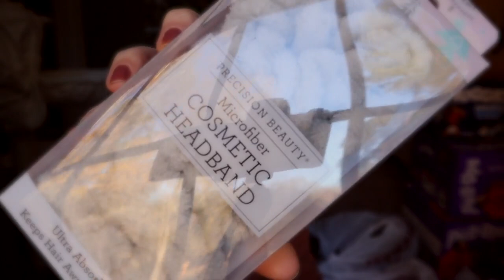Can I pull off this SURPRISE?!? Target + TJ Maxx HAUL + Paying the price for my choices 😉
➡️Get $40 when you sign up for Rakuten + Get Cashback from your favorite stores while doing your Holiday Shopping!  ⬇️⬇️⬇️

IN TODAYS VIDEO:
Quarter Zip Sweater (SO DANG SOFT!)
Other sweaters I grabbed in the sale:

📚 Take my new course! The Art of Home Education➡️